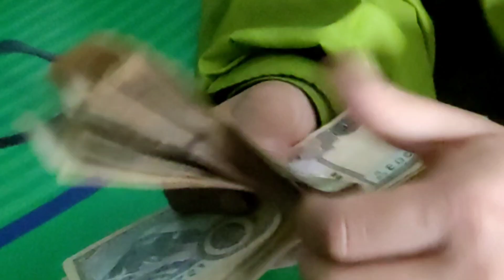2079 Holi Celebration || Fully Enjoyed || Gk Gone